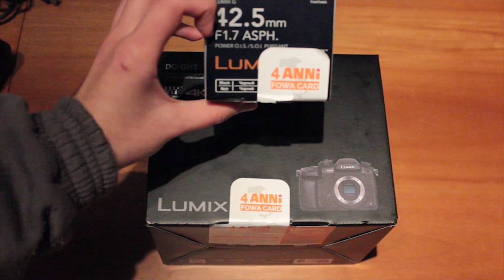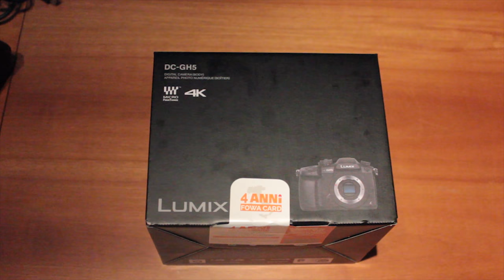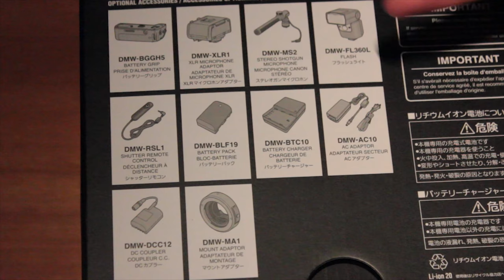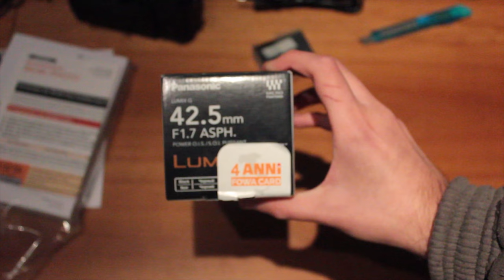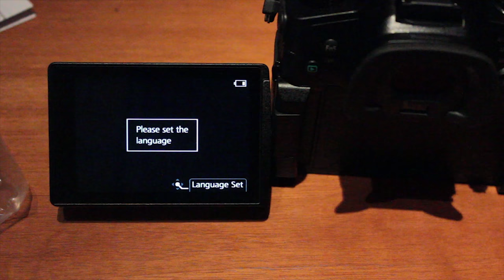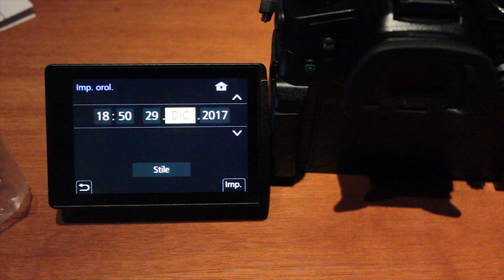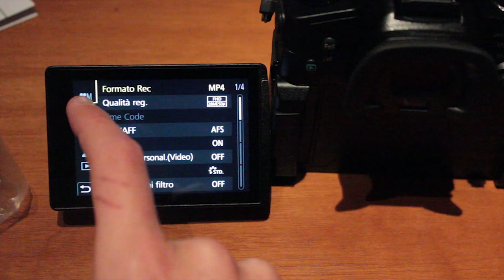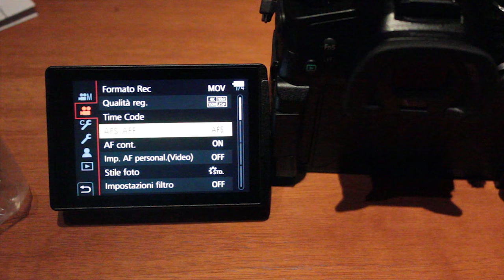Il futuro del canale ? - UNBOXING E PRIME IMPRESSIONI della Panasonic Lumix GH5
Dopo 6 anni di fotografie e videomaking con la mia reflex Canon EOS 550D, è arrivato il momento di salire un gradino di qualità.
In questo video farò l' unboxing della Panasonic Lumix GH5, che diventerà anche la telecamera che userò per i futuri video su questo canale.
La Panasonic Lumix GH5 è una mirrorless in grado di registrare in 4K a 24, 30 e 60 FPS ed in 1080p a 60 FPS.
Questa telecamera, rilasciata al pubblico a Gennaio 2017, inizialmente aveva dei problemi con l' autofocus durante la registrazione video, ma grazie all' aggiornamento del firmware alla versione 2.2 a Dicembre, è migliorata parecchio.
Questa telecamera si trova online a circa €1,500 solo corpo (senza lenti) ed a poco più di €2,200 con l' obbiettivo LEICA 12-60mm (che non ho preso), io l' ho comprata in un negozio di fotografia con un 42.5mm f/1.7 che crea una sfocatura eccezionale.
I futuri video li farò con questa lente finché non comprerò l' adattatore per montare i miei vecchi obbiettivi.